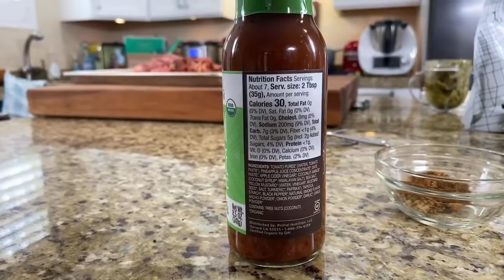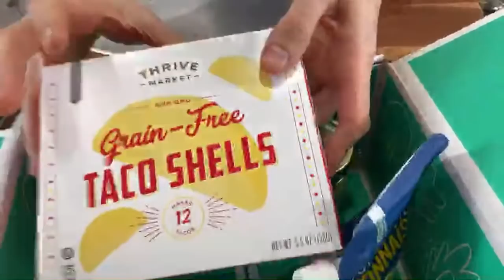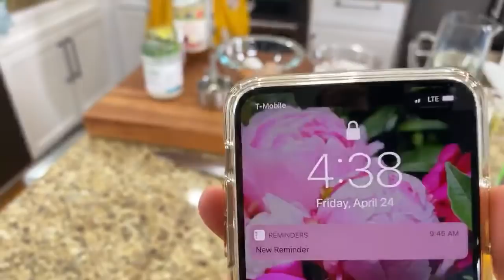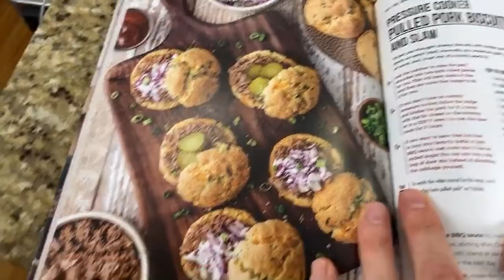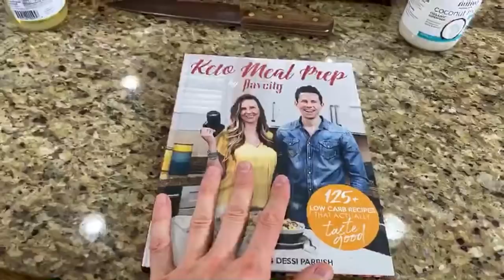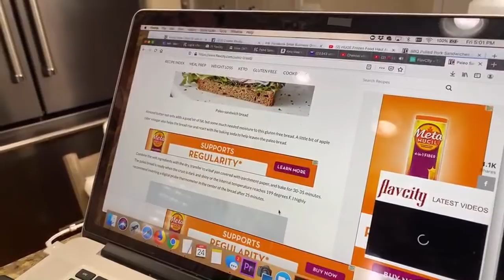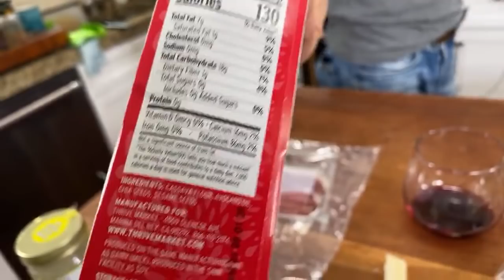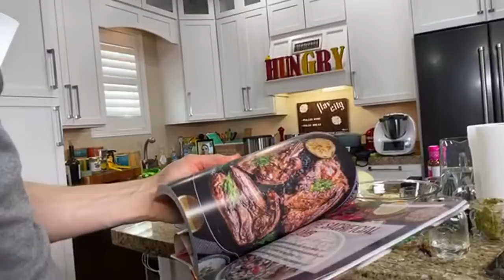🔴 How To Make Pulled Pork & Homemade Bread - Quarantine Kitchen LIVE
Get my pantry staples & up to a $20 shopping credit on Thrive Market